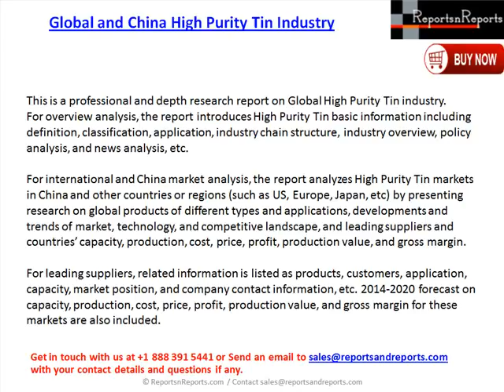2014 Deep Research Report on Global and China High Purity Tin Industry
ReportsnReports.com adds "2014 Deep Research Report on Global and China High Purity Tin Industry" report to its research store.